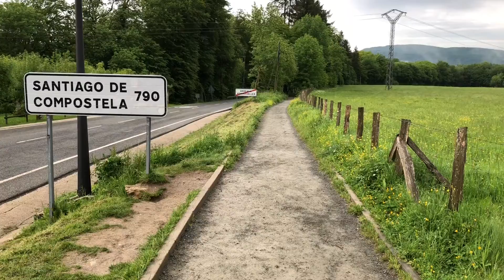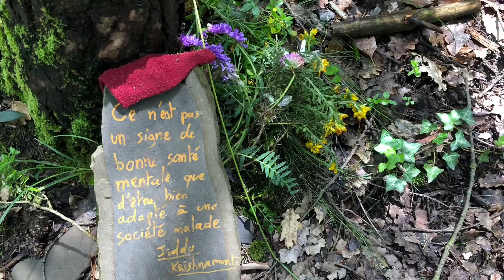Roy’s Camino 4: Leaving Roncesvalles